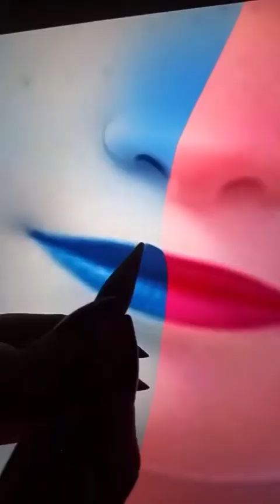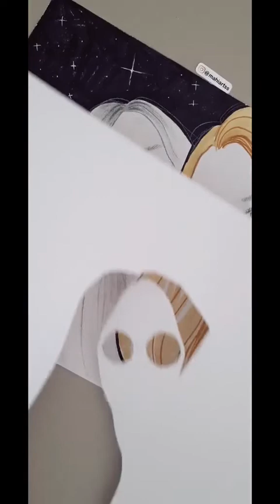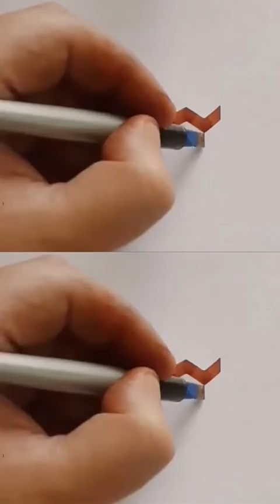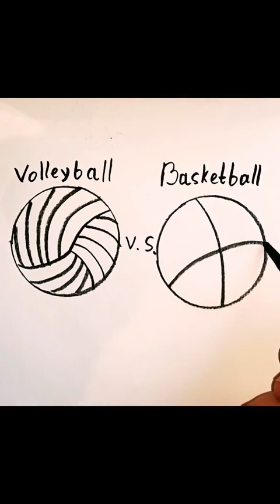Creative And Unique Art - Daily Art Tiktok #11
I make fun and instructive videos for art.

Satisfying Créative Art That At Another Level 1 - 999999